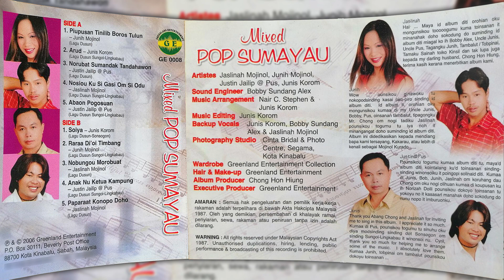GE 0008 — Kompilasi Album Mixed Pop Sumayau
Album No.: GE 0008
Album Name: Mixed POP SUMAYAU
Recording Year: 2006

Lagu Dusun
Lagu Sungoi-Lingkabau
Lagu Sungoi-Sonsogon

Artistes: Jaslinah Mojinol, Junih Mojinol, Justin Jailip, Junis Korom
Sound Engineer: Bobby Sundang Alex
Music Arrangement: Junis Korom, Nair C. Stephen
Backup Vocals: Junis Korom, Bobby Sundang Alex, Jaslinah Mojinol